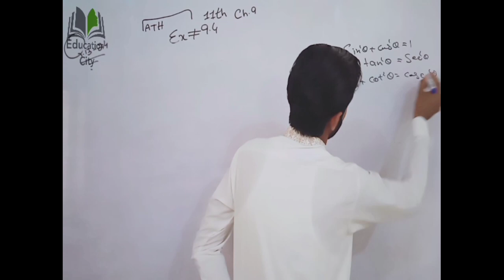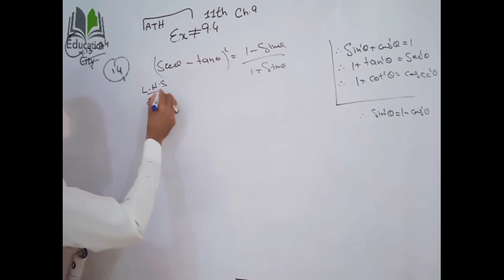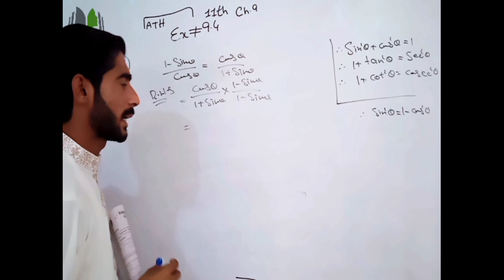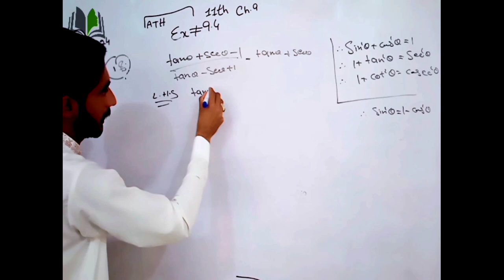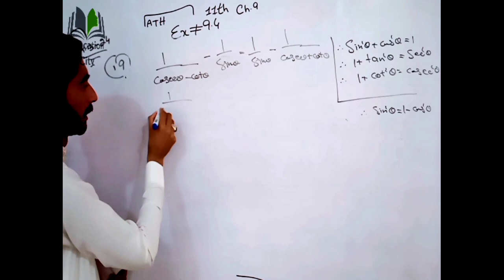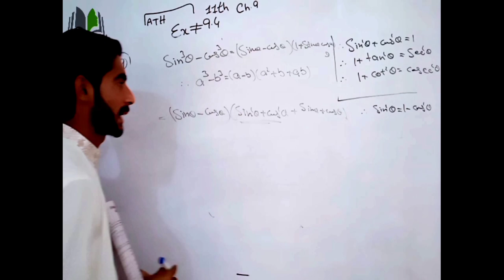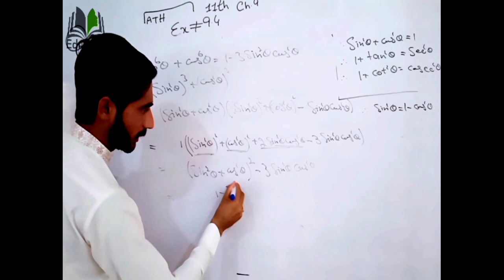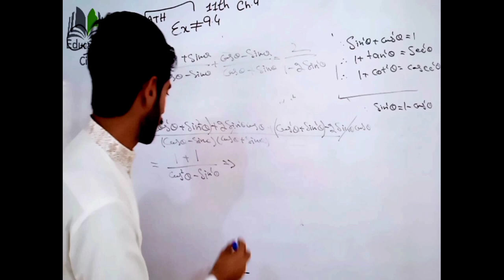11th Math, Chapter 9, Lecture 7- Exercise 9.4 Questions 13 to 24| Education City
In this online lecture, Sir Muhammad Masood explains 1st year Mathematics Chapter 9 Fundamentals of Trigonometry.
The topic being discussed is Exercise 9.4 Questions13 to 24.

This lecture is created for all students who want to prepare this topic in detail.